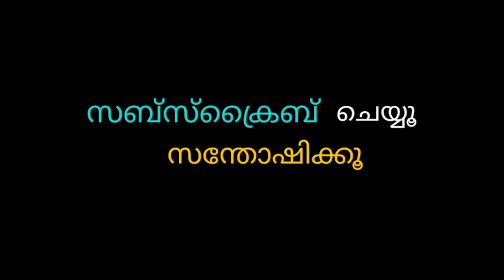Prayaga Martin New Advertisements Troll Video😂 |Malayalam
Thanks 🤗